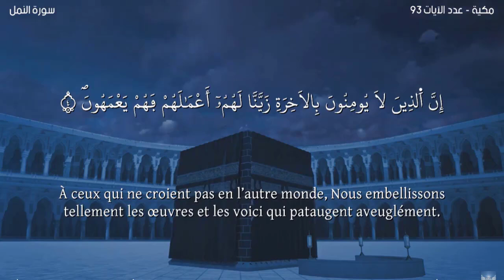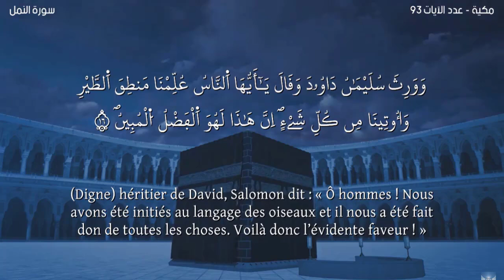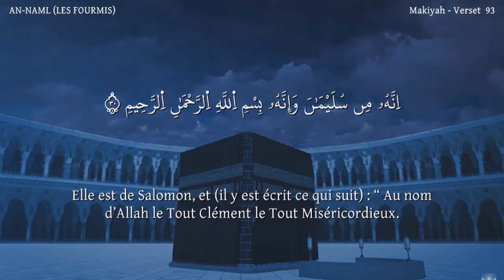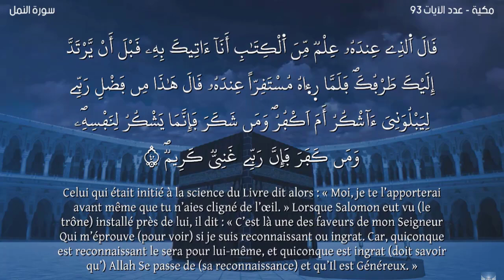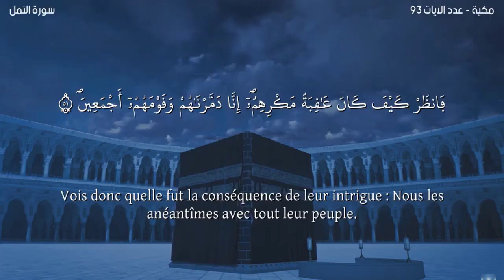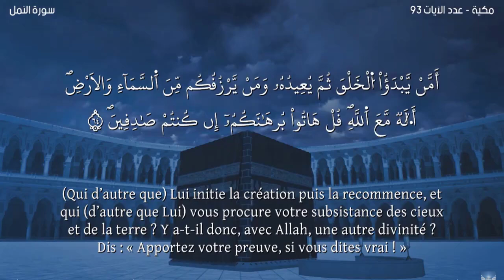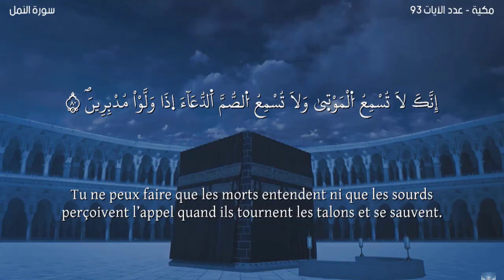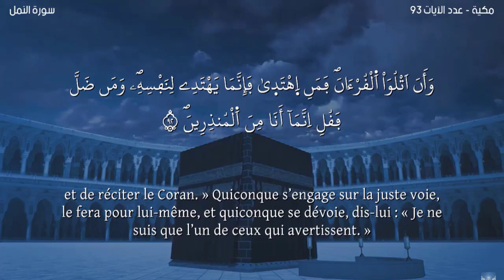Sourate AN-NAML -Lecteur Nabil Hatim-سورة النمل -ورش- مترجمة للفرنسية-القارئ نبيل حتيم